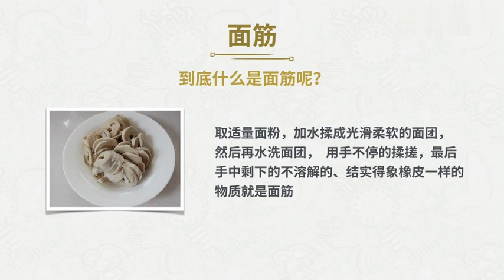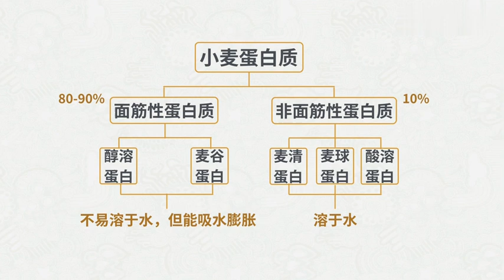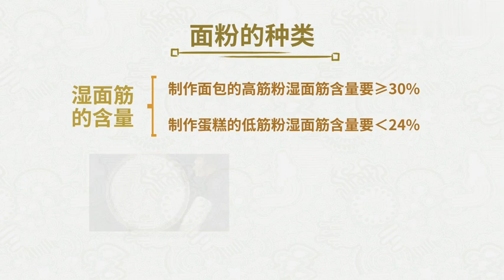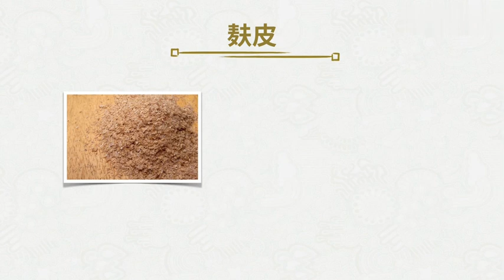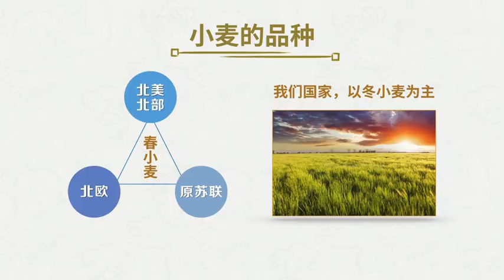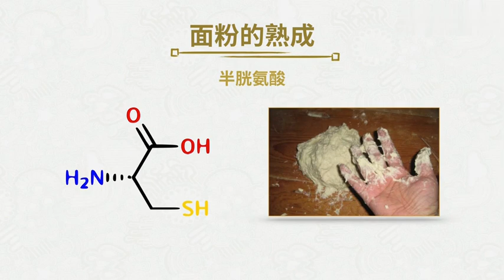易學族 MS_3223 焙烤食品加工技術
『國家級課程』授時:全52講/→授課學校：深圳職業技術學院
   人獸共患病不僅危害寵物的健康，還對我們的健康和生命造成潛在威脅。那麼，你知道什麼是人獸共患病嗎？你瞭解過寵物會攜帶和傳播哪些人獸共患病原呢？我們在與寵物相處時應如何避免感染這些寵物源人獸共患病原呢？《寵物疫病與人類健康》這門課將為大家一一揭曉答案。